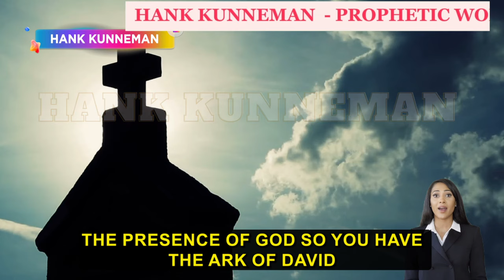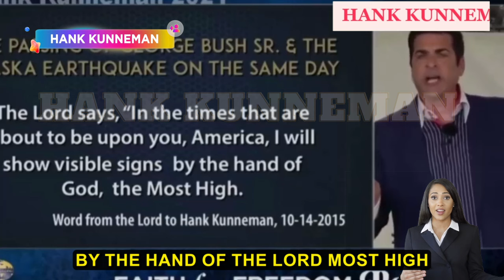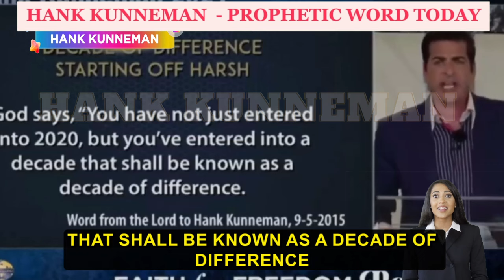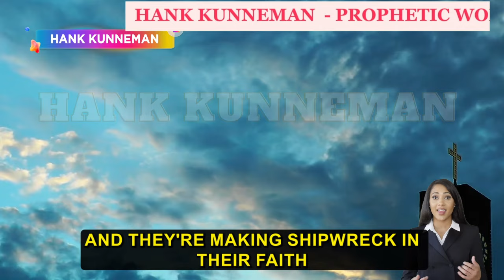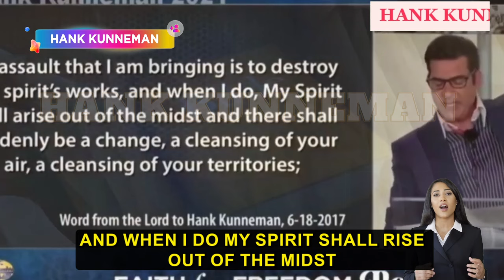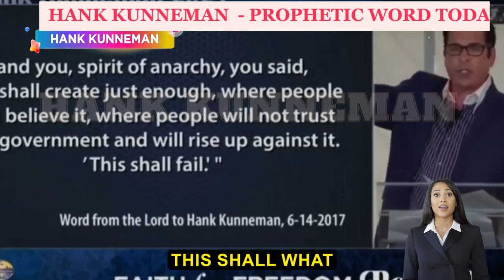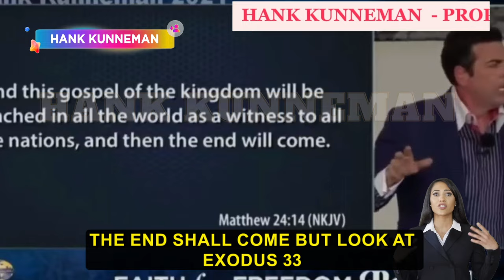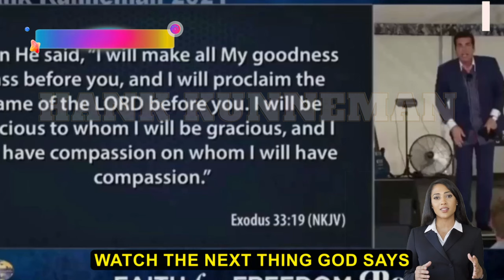Hank Kunneman PROPHETIC WORDS 🚨 WHAT NEXT 90 DAYS? BIDEN STEP DOWN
HANK KUNNEMAN
4620 E 53RD STREET
SUITE 200

1)This video has no negative impact on the original works (It would be positive for them)
2)This video is also for teaching purposes.
3)It is not transformative.
4)I only used bits and pieces of videos to get the point across where necessary.